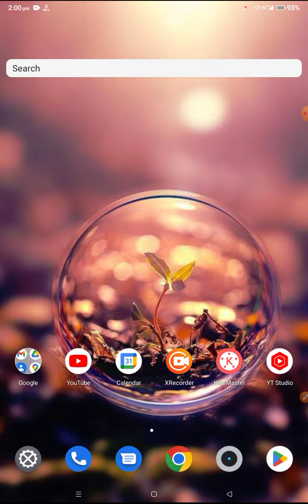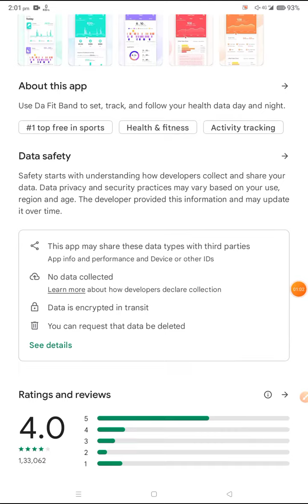Fire Boltt BSW004 Smart Watch Fix AI Voice & Voice Assistant Problem Solve in Mobile & Watch